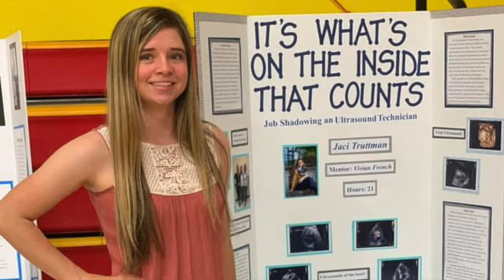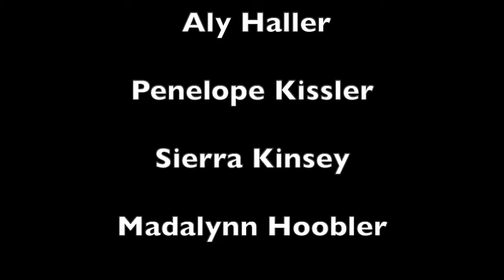GCBC 2019 Graduation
2019 graduation high school [ Anna Freudenburg,
Shelby Haller,
Abigail Johnson,
Mayra Kwasnikow,
Jaci Truttman,
Delaney Whipple.
8th Grade Graduates Jacob Baxman,
Elkin Breed,
Kylie Bucher,
Kendall Christensen,
Paige Clem,
Marissa Derra,
Quin Hall,
Ally Haller,
Madalynn Hoobler,
Sierra Kinsey,
Penelope Kissler,
Lucy McCulley,
Dominic Soule,
Joshua Stensether :)
Aiden Vogeli,
Quentin Yates!
2019 GCBC Graduates.